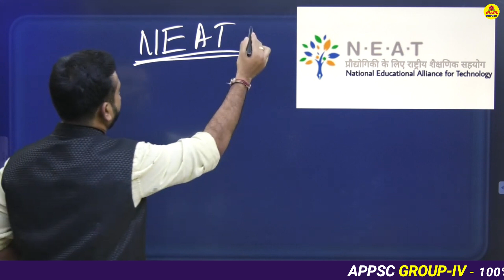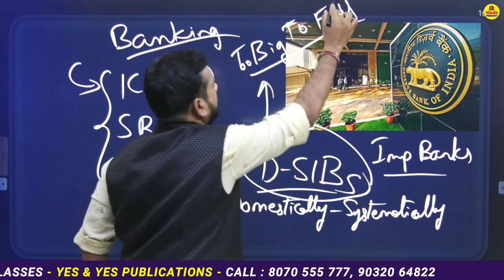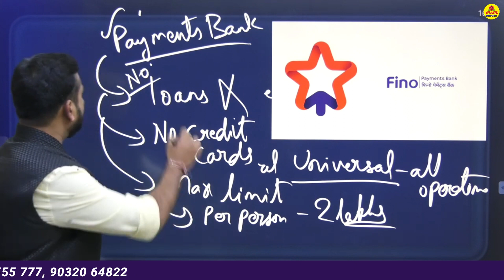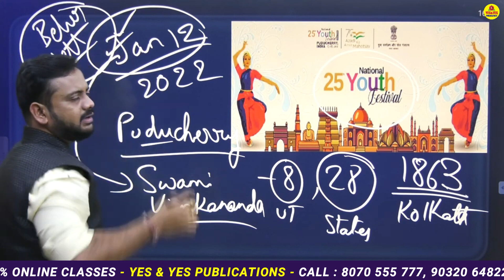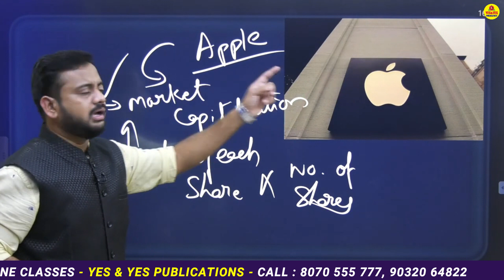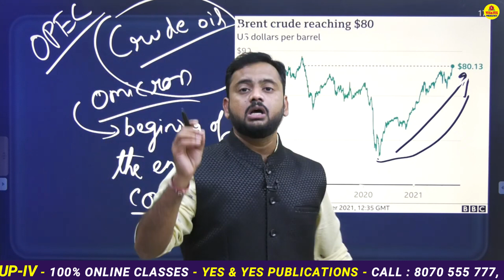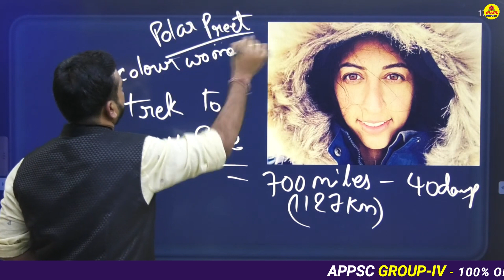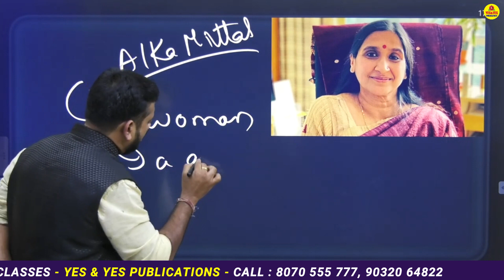APPSC GROUP 4 || CURRENT AFFAIRS || 5th Jan 2022 || TELUGU